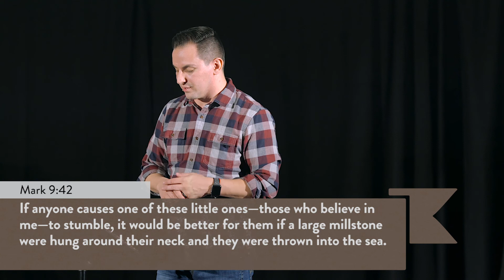Luke - Part 19